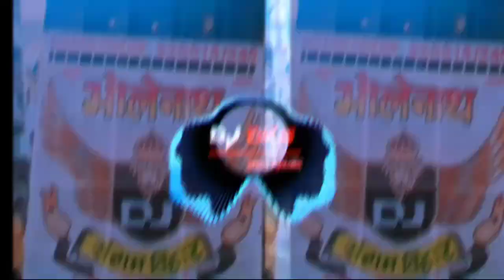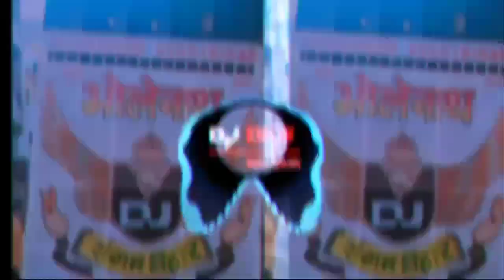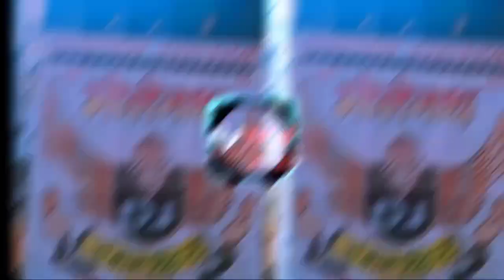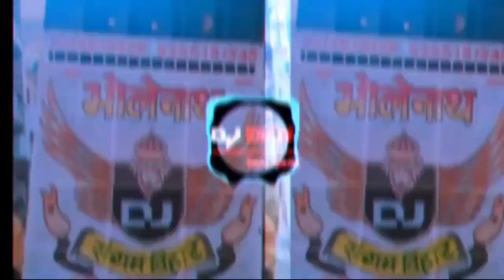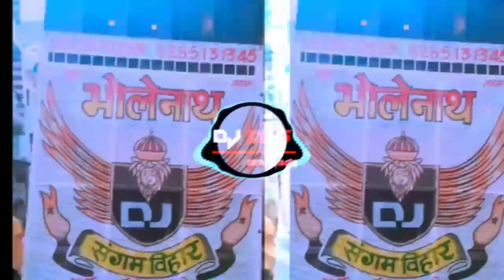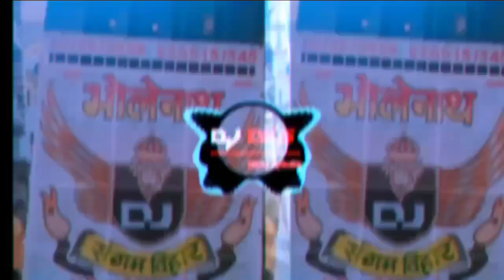Ganga Nahawan aayi su haridwar guma de remix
ganga nahawan aayi su haridwar guma de remixganga nahawan aayi su haridwar guma de remixganga nahawan aayi su haridwar guma de remixganga nahawan aayi su haridwar guma de remix